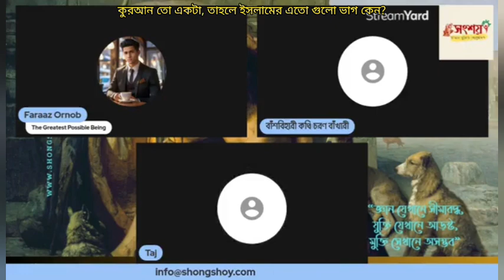কুরআন শরীফ একটা মাত্র, ইসলামের এতো গুলো ভাগ কেন?